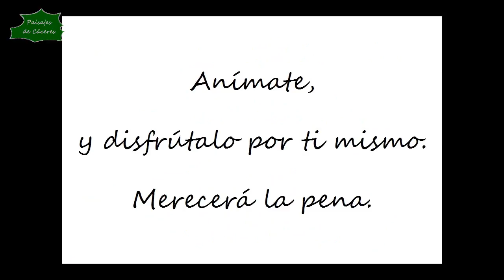Paisajes de Cáceres: Cilleros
Paisajes de Cáceres: Cilleros - En este vídeo podrás disfrutar de los fabulosos paisajes que se aprecian en los alrededores de Cilleros, provincia de Cáceres.

Ayuda a difundir el entorno y medio ambiente de Cáceres dando al "ME GUSTA" y compartiendo el vídeo con tus amigos en las redes sociales, y si quieres estar al tanto de las novedades del canal, SUSCRÍBETE.